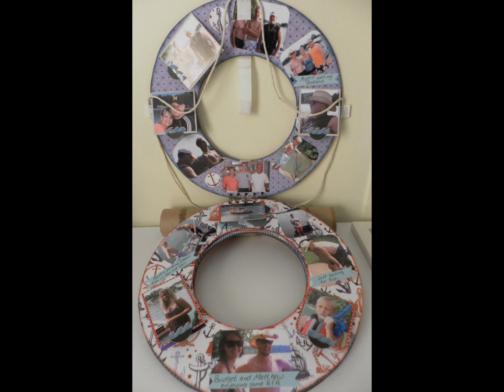Life ring mini album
I found inspiration on my front deck last weekend and this is the outcome. I refer to myself as a lakebrat and have pulled my entire family alongside to join in the fun. To be blessed enough to live on the water...is blessed enough! Have a great day everyone!